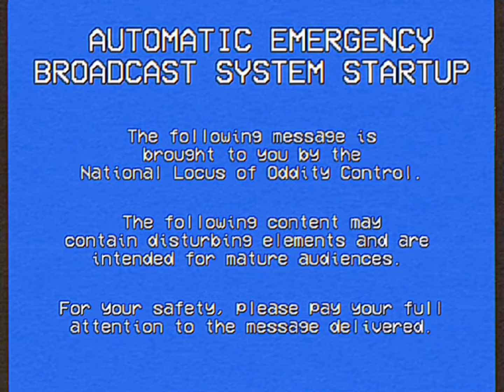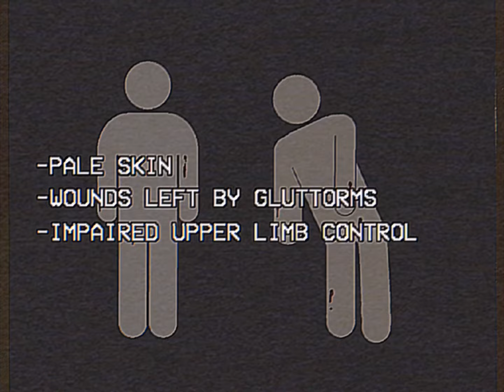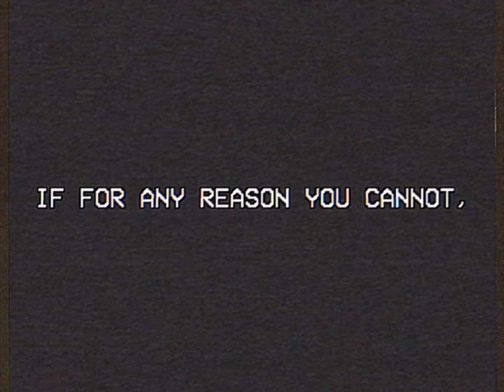Glutton Worms (ANALOG HORROR)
Newly discovered invertebrates are invading.
Those who are affected are no longer the same.
But are you ready to join them?
Pictograms/Icons used:
Skull - DaeSung LEE
World Map - Nikita Kozin
Worm - Muhammad Nur Auliady Pamungkas
Circle - scott desmond
Sewage Drain - yus
Spray Can - ainul muttaqin
No Symbol - Cuputo
Brain in Head - Adrien Coquet
Gun - Ethan Go
Knife - Graphixs_Art
Potion - Dzakiyyah Thoyyibah
Trash Can - Annisa
Magnifying Glass - Kristian Bannister
Arm, Leg, Nose - Harianto
Insect - Uswa KDT
Scope - Mustofa Bayu